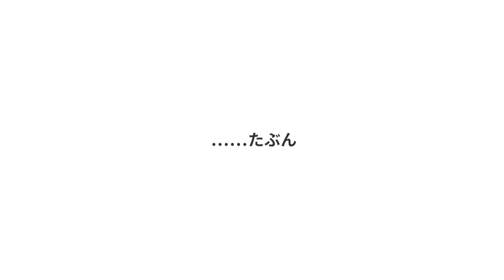こうしす！第3話Part2 予告編 第1弾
2018年末 公開予定